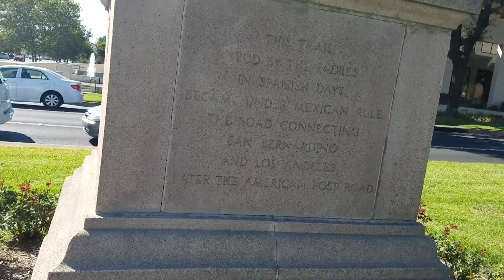The Winner Is...